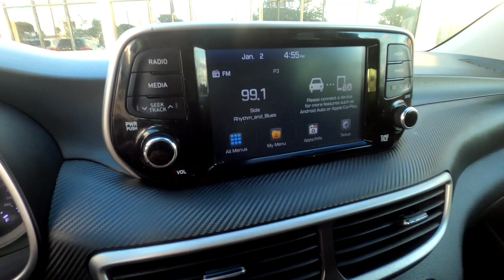2019 HYUNDAI TUCSON 894128